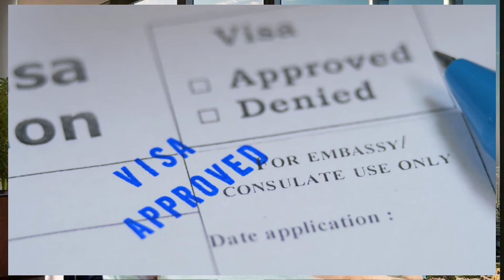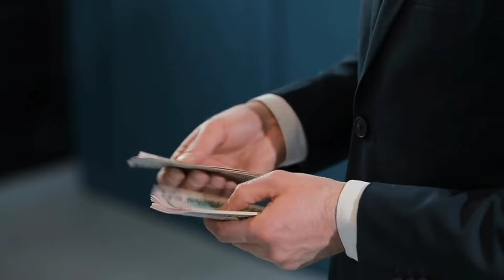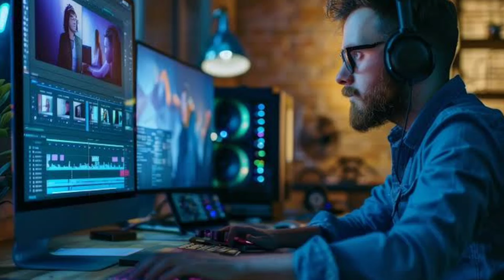Car Recovery Dubai | Tow truck business income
"Welcome to [Anees voice ], your go-to source for innovative business ideas from around the globe! We explore unique opportunities, emerging trends, and creative concepts in different countries to help entrepreneurs and business-minded individuals discover their next venture. Whether you're looking to start a business locally or expand internationally, we provide valuable insights, practical tips, and in-depth analyses of various industries worldwide.

VIDEO EDITED by Professional video editor Agency
Anees voice Official No# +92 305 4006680

Watch For More business Ideas

Dubai trading license
Dubai visa 2024
Dubai license 2024
Dubai general trading license
recovery vehicle business dubai
business in dubai
car recovery dubai
car recovery
Anees voice
car recovery vehicle
transport company business in dubai
dubai recovery business
dubai recovery
how to start transport company business in dubai
recovery in dubai
dubai recovery business 2024
dubai car recovery
recovery dubai
transport business in uae
how to start transport company business in dubai,business in dubai
dubai transport business
transport business dubai
how to start a transport bussines in dubai
transport business in dubai
Low cost business ideas in dubai
dubai business idea
car business in dubai
how to start transportation business in uae,business ideas in dubai
Top business in dubai
top business ideas in dubai
car recovery in dubai
car recovery business in dubai
transport business dubai
setup new business in dubai
how to open business in dubai
Dubai Business ideas profitable
Dubai Business License Cost
Pakistan business to other country
International trade license
International trading information
UAE business 2024
business in dubai
start business in dubai
Big profitable business in dubai
Dubai profitable business
Dubai profitable business
Dubai visa
Dubai done base visa details
business ideas
business in dubai with low investment,dubai small business ideas
dubai,dubai business setup
business ideas in dubai
dubai business
 business in dubai
best business in dubai
dubai business ideas
best business ideas
How to start business in dubai
Dubai Business idea
Best dubai business 2024

دبئی تجارتی لائسنس
 دبئی ویزا 2024
 دبئی لائسنس 2024
 دبئی جنرل ٹریڈنگ لائسنس
 ریکوری وہیکل بزنس دبئی
 دبئی میں کاروبار
 کار کی بازیابی دبئی
 کار کی بازیابی
 انیس کی آواز
 کار کی بازیابی کی گاڑی
 دبئی میں ٹرانسپورٹ کمپنی کا کاروبار
 دبئی کی بازیابی کا کاروبار
 دبئی کی بحالی
 دبئی میں ٹرانسپورٹ کمپنی کا کاروبار کیسے شروع کیا جائے۔
 دبئی میں بحالی
 دبئی ریکوری بزنس 2024
 دبئی کار کی بازیابی۔
 بحالی دبئی
 متحدہ عرب امارات میں ٹرانسپورٹ کا کاروبار
 دبئی میں ٹرانسپورٹ کمپنی کا کاروبار کیسے شروع کیا جائے، دبئی میں کاروبار
 دبئی ٹرانسپورٹ کا کاروبار
 نقل و حمل کا کاروبار دبئی
 دبئی میں ٹرانسپورٹ کا کاروبار کیسے شروع کیا جائے۔
 دبئی میں ٹرانسپورٹ کا کاروبار
 دبئی میں کم لاگت کے کاروباری خیالات
 دبئی بزنس آئیڈیا۔
 دبئی میں کاروں کا کاروبار
 یو اے ای میں نقل و حمل کا کاروبار کیسے شروع کیا جائے، دبئی میں بزنس آئیڈیاز